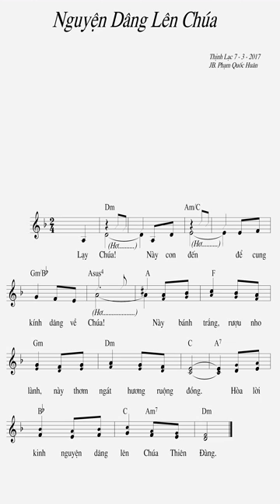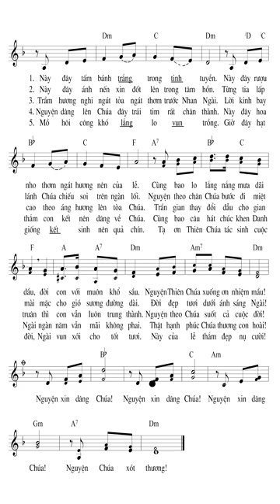NGUYỆN DÂNG LÊN CHÚA - BÈ TRẦM / JB. PHẠM QUỐC HUÂN